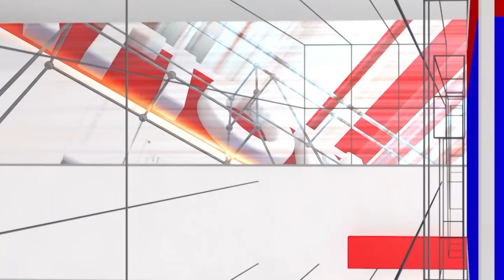Neha Hiremath Case : ನೇಹಾ ಹಂತಕ ಫಯಾಜ್ ತಂದೆ ಇಲ್ಲೀವರೆಗೆ ಯಾರ ಕೈಗೂ ಸಿಕ್ಕಿಲ್ಲ | Fayaz | National TV